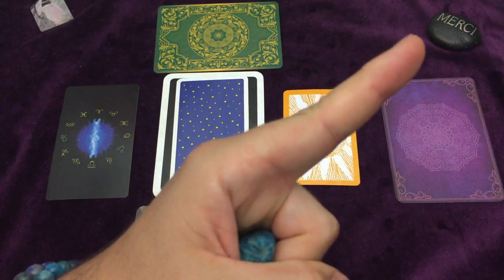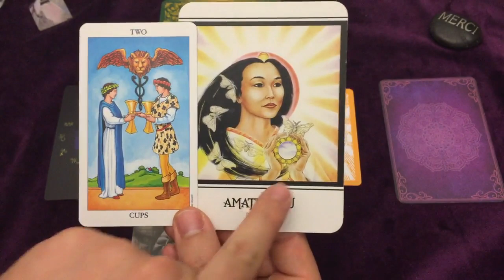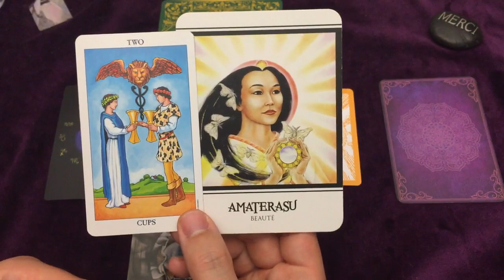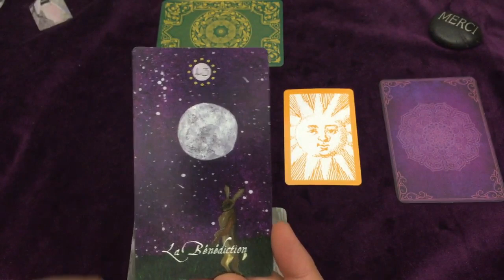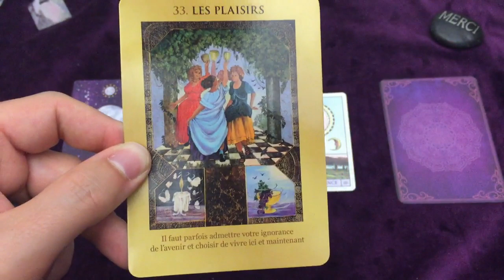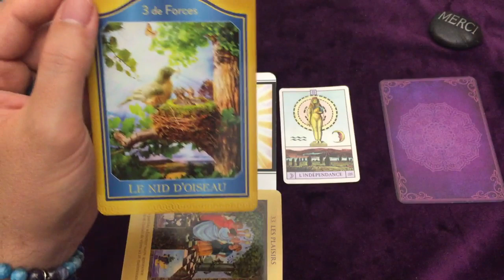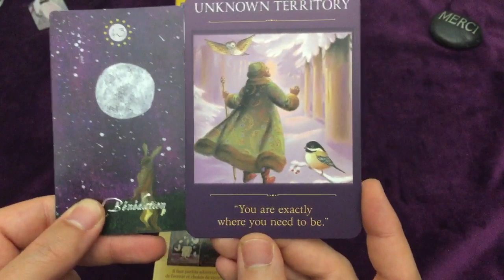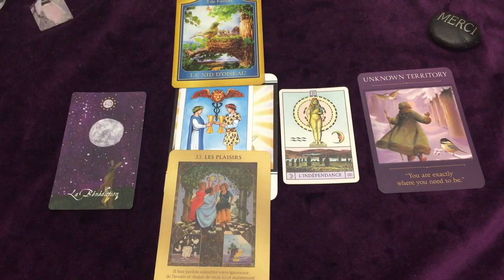GEMEAUX GUIDANCE ASTRO ✨ JUIN - JUILLET - AOUT ☯️